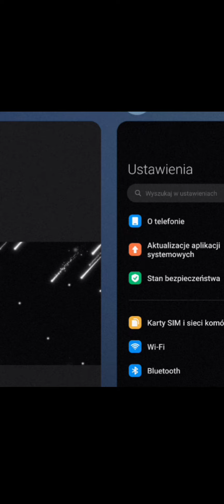Marcel Gitara na środku Morza